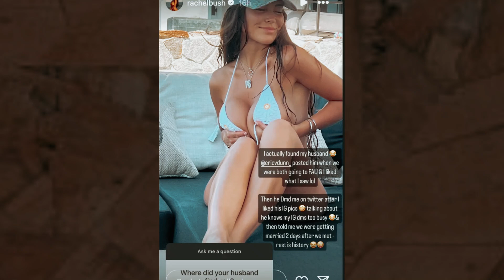Rachel Bush opens her bikini top to celebrate “Sunshine.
This week, Rachel Bush radiated positivity as she shared holiday promotions on her Instagram. Starting strong on Monday, the NFL wife captivated her 4.1 million followers with breathtaking snapshots from her getaway in Costa Rica.

Her extensive gallery of images garnered immense love and admiration from fans in the comments section. Rachel, dressed elegantly in a summer ensemble, initially teased her audience with glimpses of swimwear, eventually revealing more in the second picture where she was spotted with her bikini top undone.

Clearly, Jordan Poyer's wife knows how to make the most of her leisure time.